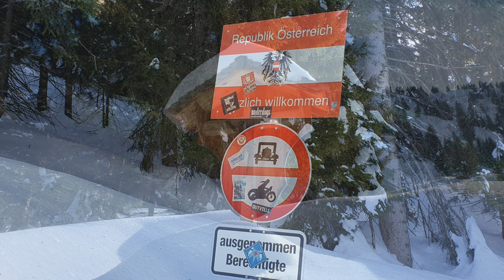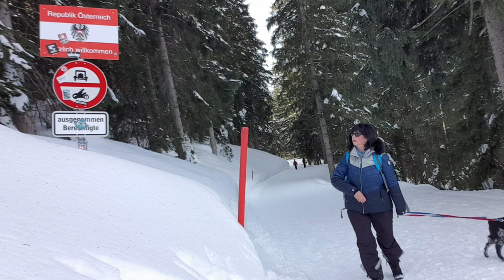Letzter Urlaubstag ...unser erster Winterurlaub im Wohnmobil ein voller Erfolg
Unser letzter Urlaubstag und den genießen wir in vollen Zügen. Schön war's unser erster Winterurlaub im Wohnmobil. Auch wenn es etwas beengt war, lieben wir unseren Piccolino immer mehr. Es hat uns an nichts gefehlt. Und den Wintertest hat er voll und ganz bestanden. Nichts geht über Dieselheizung!!!
Danke das ihr dabei ward... wir können nur dazu ermutigen, wer es nicht nicht gewagt hat, mit Wohnmobil im Winter zu reisen!

Liebe Videofreunde!

livingandtravel

Unser Equipment:

unsere Kamera ist die Sony a 6500:

unsere Zoomobjektive sind:
Sony SEL-55210
Sony SEL - 18105

die Festbrennweite Sony SEL-35/F18:

Das Weitwinkel Sony SEL 1018 :

Gimbal für die Gopro :

für die Luftaufnahmen DJI Mavic Pro:
ND Filter für Mavic:

GorillaPod für die Sony :

Mikro für Sony und Gopro ( benötigt Adapter an der Gopro):

Videoleuchte für die Sony:

Fieldmonitor für die Sony :

Handy Gimbal:

Sony Gimbal:

Omnia Backofen:

Plastik Aufbewahrungsbox:

Faltbare Salatschleuder:

Faltbarer Wasserkessel:

Katastrophenschutz Decken: